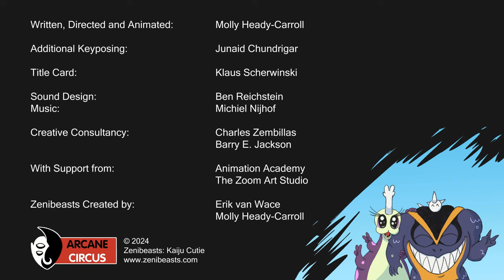Zenibeasts: Kaiju Cutie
The city of Myopia has BIG problems. But the biggest problem of all: The Zenibeasts! Starring Mashibuni: the muscular menace of Myopia & Hagura, the heart-warming horror from heck!

Hagura loves Mashibuni’s cute little head, but Mashibuni would rather not draw attention to the least macho part of himself…

CREDITS
Writer, Director and Animator: Molly Heady-Carroll
Additional Keyposing: Junaid Chundrigar
Title Card: Klaus Scherwinski
Sound Design: Ben Reichstein
Creative Consultancy: Charles Zembillas, Barry E. Jackson
With Support from: Animation Academy, The Zoom Art Studio
Zenibeasts Created by: Erik van Wace & Molly Heady-Carroll